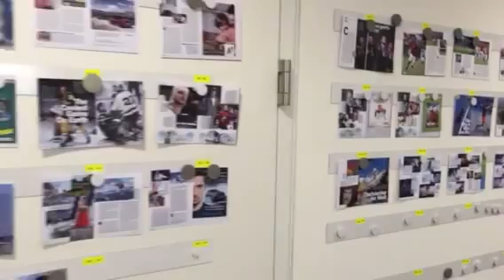SPORTMAGAZIN 9/2016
Nach der Sommerdoppelnummer simma am 22. September mit einem üppigen Herbstheft wieder da. Watch out!